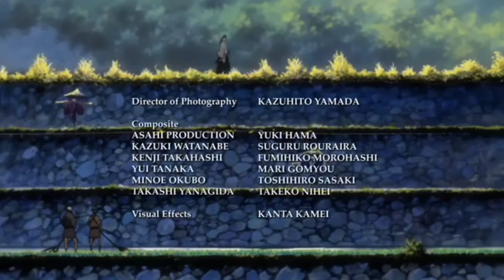Bell Biv DeVoe - Word To The Mutha! (SLOWED.REVERB)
~ tha m hack ~